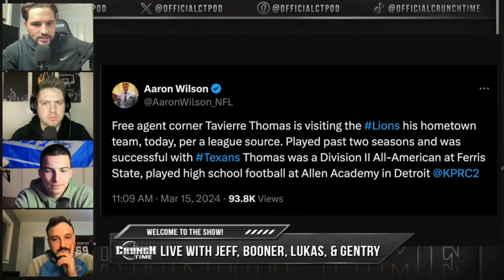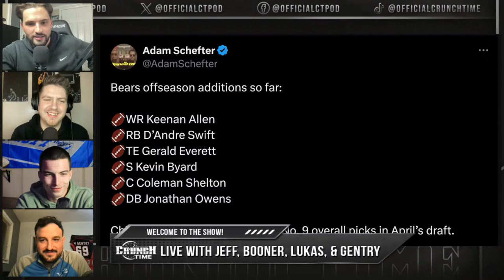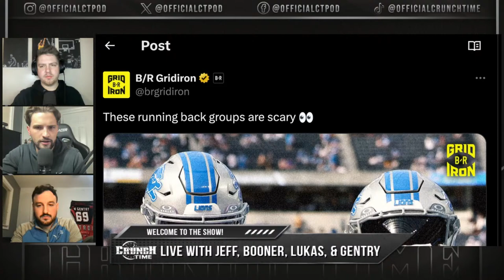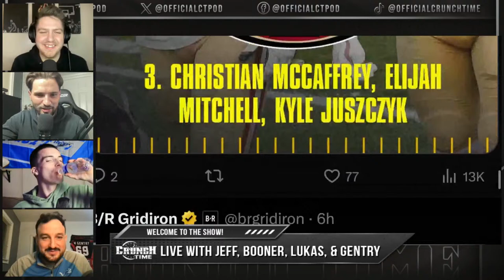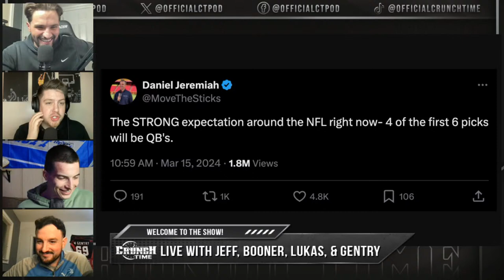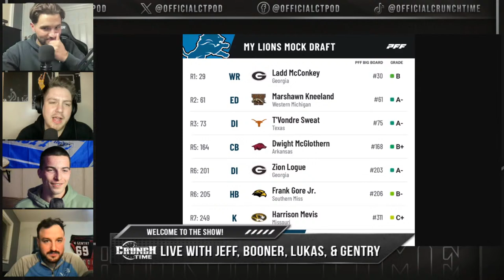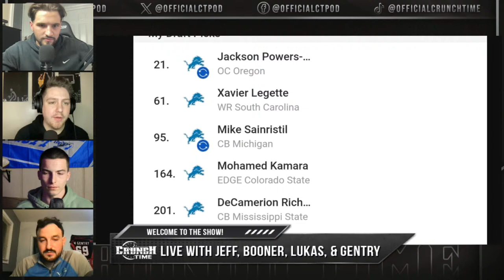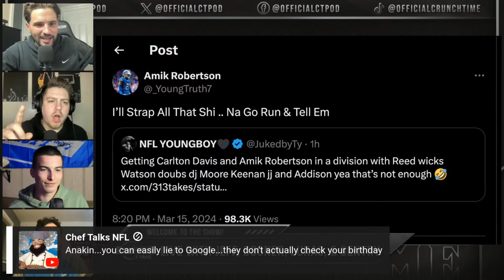Detroit Lions set to sign another CB? Keenan Allen to the Bears & more! | EP. 40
Jeff Iafrate, Booner, Lukas Klotz, and Michael Gentry recap the free agency period for the Detroit Lions so far including the Lions potentially signing another corner, Keenan Allen to the Chicago Bears, J.J McCarthy going top-6, and much more!

About Crunch Time:
The official page of the "Crunch Time" podcast featuring Jeff Iafrate, Booner, Michael Gentry, and Lukas Klotz discussing all things Detroit Sports. Available on YouTube LIVE 8-10PM Weekdays on YouTube!

Time Stamps!
0:00 - Introduction
6:47 - Lions are bringing in a CB?
15:55 - Keenan Allen to the Chicago Bears
26:38 - Caleb Williams vs Jayden Daniels
44:46 - Reacting to the best backfields in the NFL
1:02:36 - J.J McCarthy to the New York Giants?
1:17:51 - Reacting to Lions fan mock drafts!
1:33:42 - Amik Robertson talking that talk!?
1:44:52 - Mailbag!